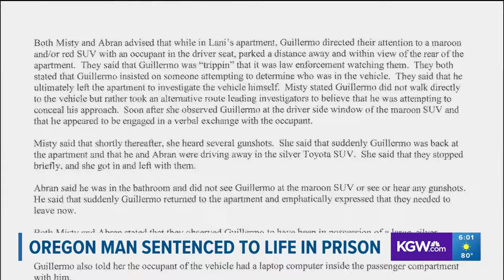Man and woman sentenced for murdering Clark County Sheriff's Sgt. Jeremy Brown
Guillermo Raya Leon was sentenced to life in prison without parole. Misty Raya will serve 25 years for second-degree murder.